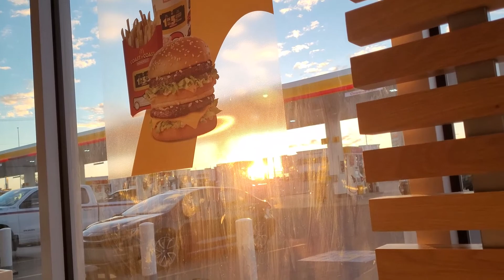WE STOP IN RED DEER TO HAVE COFFEE GOING TO CALGARY @ Lourdes Wasin